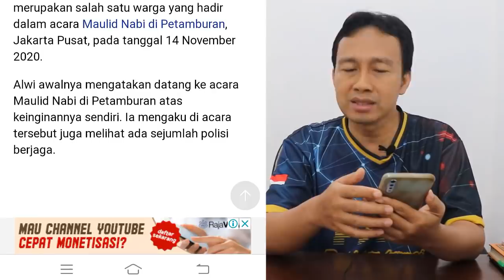MENGEJUTKAN!! SAKSI HABIB RIZIEQ BONGKAR DI SIDANG PRAPERADILAN - HRS BEBAS!? - ENJOY CHANNEL NEWS